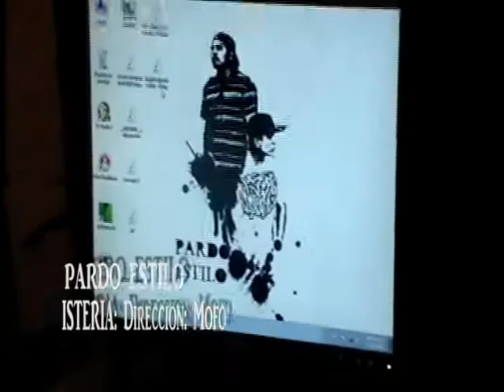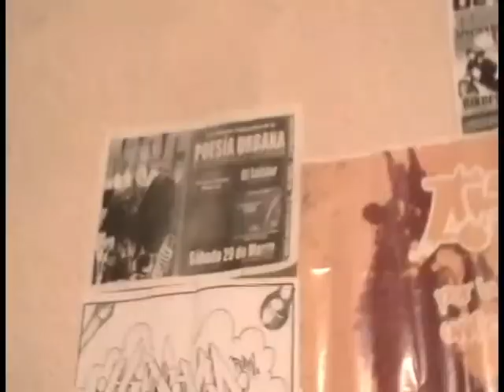pardo estilo. isteria direccion mofo apu prodecciones 2011.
PARDO ESTILO